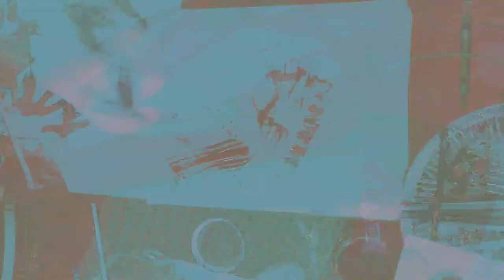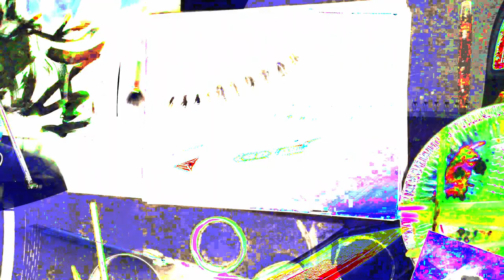[EPILEPSY WARNING] Movie 24 02 17 09h02m50s